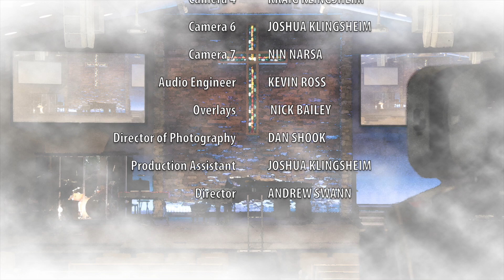Lift High The Name of Jesus - Worship Music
Blended Worship Music | January 29, 2023 | Pastor Dave Thye | Arizona Community Church | Online giving

Lift High The Name of Jesus
Ed Cash | Fionán De Barra | Keith Getty | Kristyn Getty
De Barra, Fionan (Admin. by Music Services, Inc.)

Twila Paris
Mountain Spring Music (Admin. by Capitol CMG Publishing)

Cry Of My Heart
CCLI Song # 844980
Terry Butler

Use Me
CCLI Song # 1271167
Dewitt Jones

Arabella Katherine Hankey | Ryan Dahl | William Gustavus Fischer